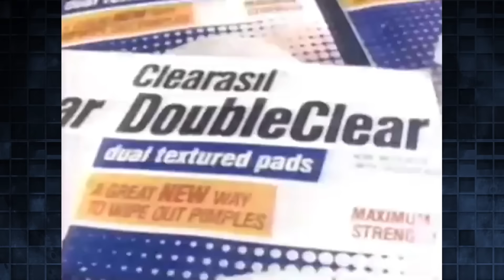Mark Ruffalo Starred in an '80s Clearasil Ad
Mark Ruffalo's kids don't watch his films if he plays someone else's dad or husband, so Jimmy shares a long-forgotten acne ad Mark starred in that his children might enjoy.